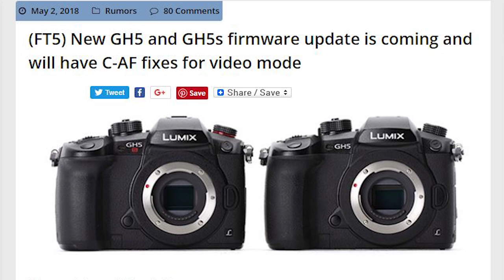Panasonic GH5s AF Update COMPARABLE to Canon Dual Pixel AF?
- Panasonic GH5s & GH5 C-AF Update COMPARABLE to Canon Dual Pixel AF?

PANASONIC LUMIX GH5s 4K Mirrorless Camera on Amazon

Panasonic GH5 Lumix 4K Mirrorless ILC Camera on Amazon

Panasonic LUMIX G85 4K Mirrorless Interchangeable Lens Camera on Amazon

Columbia Men’s Steens Mountain Full Zip Fleece 2.0